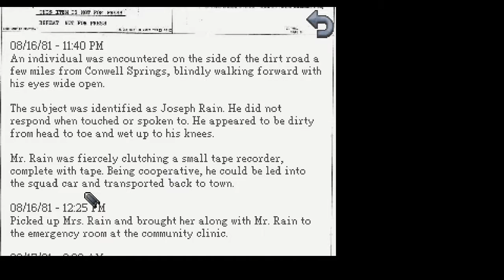Kathy Rain - Playthrough - Day 1 (with commentary)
Kathy Rain - Playthrough - Part 1 (Light commentary)